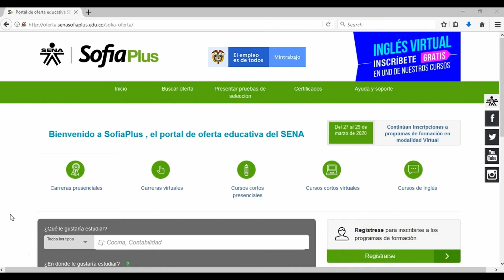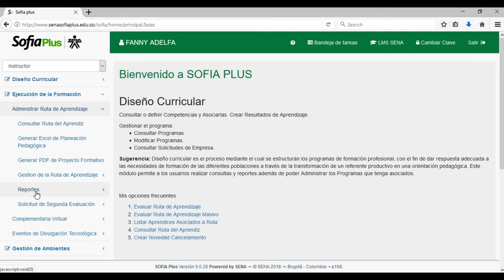Reportes del curso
Este video hace parte del complementario en Formación en ambientes virtuales de aprendizaje - FAVA. Para ver todo el programa de formación te invitamos a estar atento a las fechas de inscripción